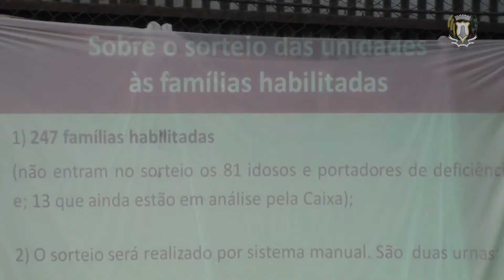Prefeitura em ação - Conjunto Habitacional Vista da serra: Definição das unidades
Prefeitura em Ação é um quadro da TV Piraquara, que mostra serviços, obras, programas, entre outras ações que são desenvolvidas no município.